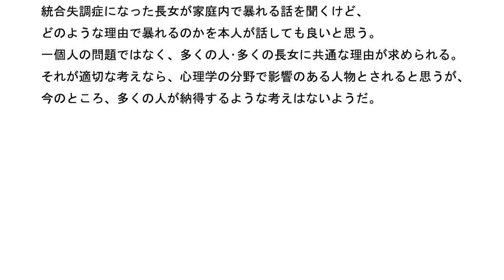統合失調症の原因は何か その146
統合失調症になると、覇気がないとか、やる気がないと見られるから、
肉体的にも精神的にもやる気が出るような概念が求められる。

今の時代ならば、やる気がない人には西洋的考えにしろ東洋的考えにしろ、
優れた考えが必要とされ、やる気のある人物が求められる。

だが、昔は違ったようだ、外国の意見を取り入れるのは良くないとか、
信仰を持つのは良くないとの文化があったようだ。

昔、キリシタン弾圧をしていて、今の時代になり、潜伏キリシタンと呼ばれ、
世界遺産に登録の話になり喜ぶ人もいる。

信仰を持つのは良くないと考える人もいるようだが、「自分はこの道を
行きたい｣と考え、それによって、自我の進歩が続くという考えもあると思う。
ーーーーー
ネット上で19年間統合失調症になっている人を見かけたけど、この人は、
実質、自分はこの道を行くという姿勢が少ないと思う。
実質、自分はこの道を行く事で、肉体の進歩･精神の進歩が身につくと思うが、
この人はそれをやらないように思える。

人格の進歩も少ないように見えてしまう。

昔、武士が威張っていた時代、身分の低い人が武士よりも偉くなったり、
武士よりも人格が発達するのは困るという二流の考えがあったから、
今の時代に生きる人が自分自身が小さくまとまってしまい、それでも
日本人として正しい考えだと思ってしまうようだ。
日本の精神病院は人権侵害にあたると国連やWHOからも言われたそうだが、
歴史上、慈悲深いと言われる人物は何人も出てくる。

仏の智慧は海のごとく広大にして、仏の心は大慈悲なり、とか。
聖書の中にも、主は慈悲深いの文字も出てくると思うが、昔の日本のように、
信仰の自由がなくて、ある時期が来たらあっさりと信仰の自由の解禁では、
今の時代になって、人権侵害と言われない考えを出すのは無理だろう。

昔の賢人の考えを取り入れるのを忘れたのかもしれない。
ーーーー
統合失調症になった長女が家庭内で暴れる話を聞くけど、
どのような理由で暴れるのかを本人が話しても良いと思う。

一個人の問題ではなく、多くの人･多くの長女に共通な理由が求められる。
それが適切な考えなら、心理学の分野で影響のある人物とされると思うが、
今のところ、多くの人が納得するような考えはないようだ。